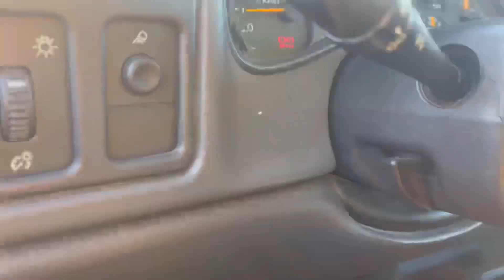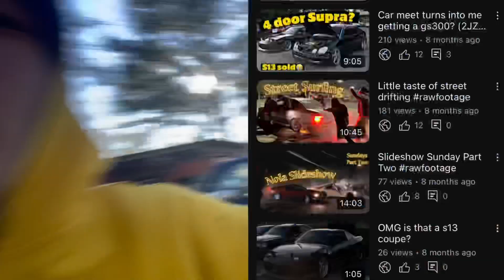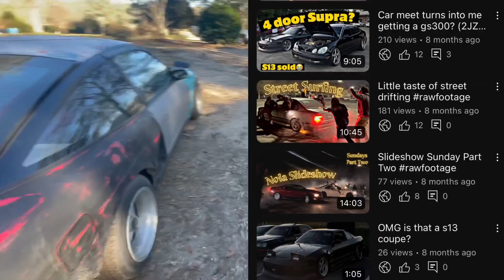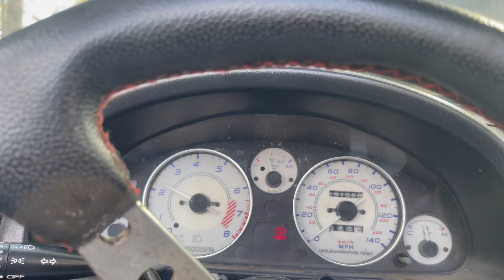Miata project is BACK! 240sx vs c5 ?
Absolutely loving the Miata, Justin is loving the 240, and Mark already sold the c5 for 18k what a great time to be alive‼️